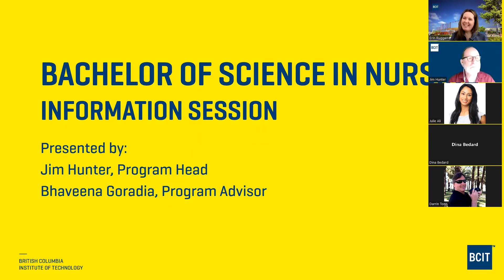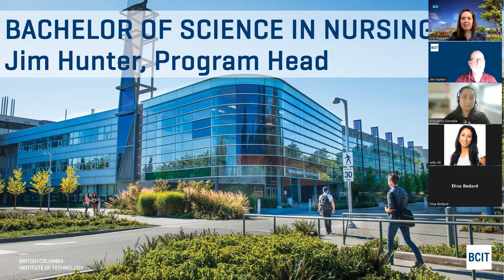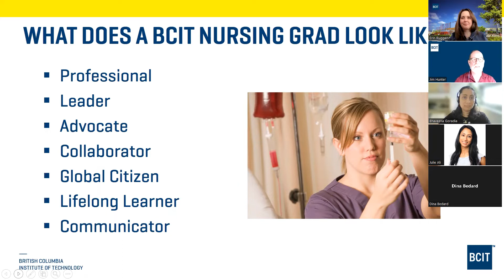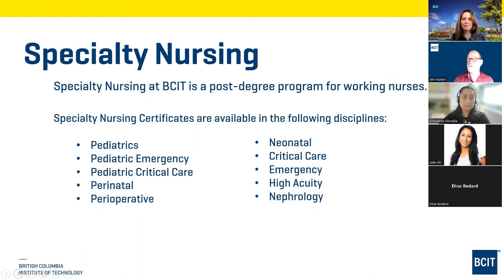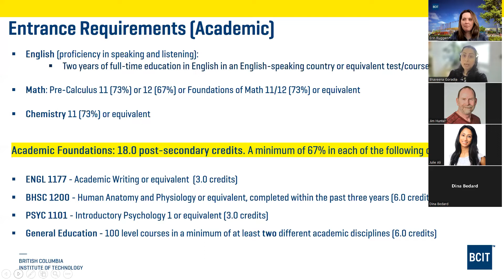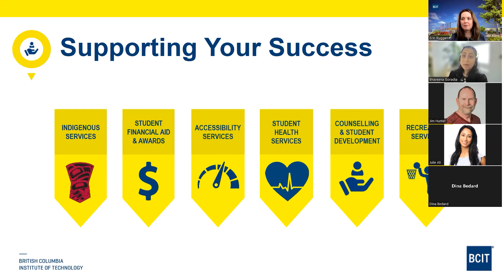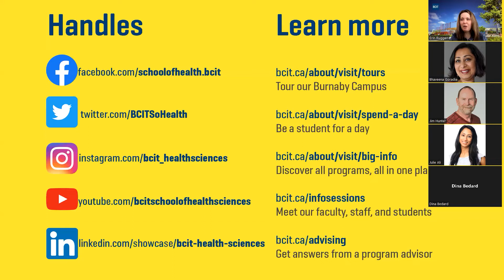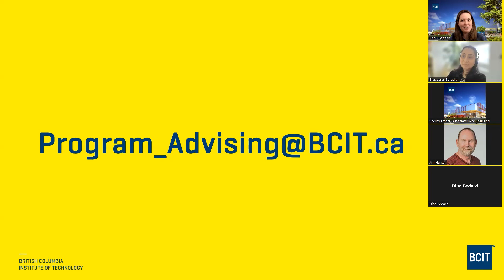BCIT Health Sciences BSN Info Session 6 June 2022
Online info session for the BCIT School of Health Sciences Bachelor of Science in Nursing (BSN) program.

Note: This information session was held June 6, 2022. Topics discussed in this session are subject to change without notice.